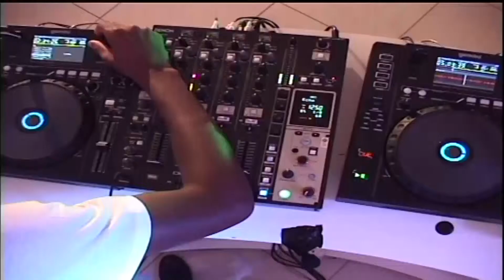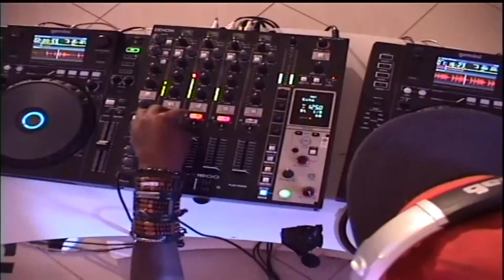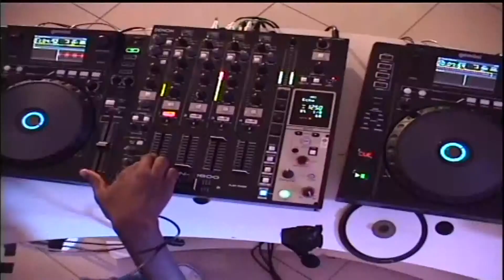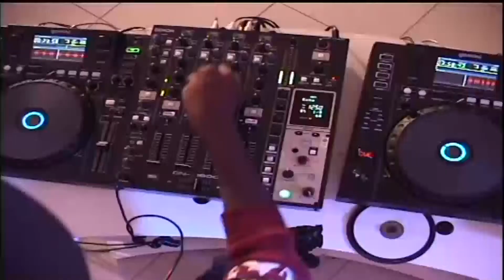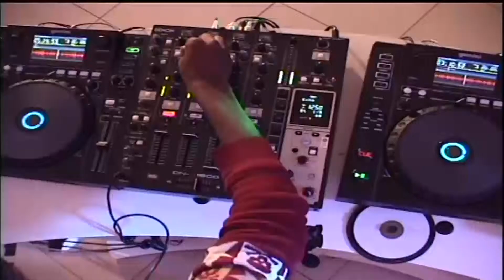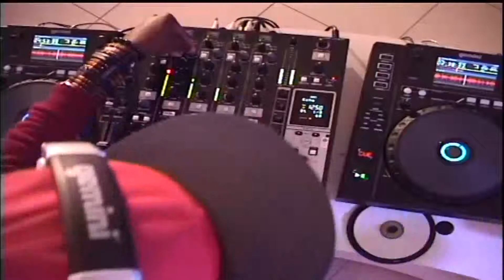DJ Witty vs DJ Nelo